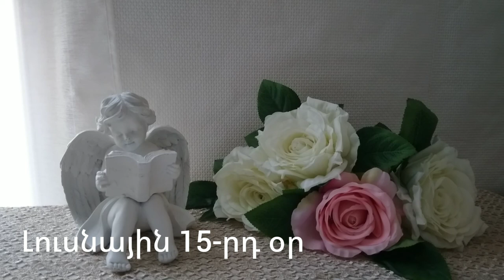🌛 ԼՈՒՍՆԱՅԻՆ ՕՐԱՑՈՒՅՑ 🌜/ ՀՈԿՏԵՄԲԵՐԻ 28 / 2023թ 🌹🙏 / նվազող լուսին 🌙